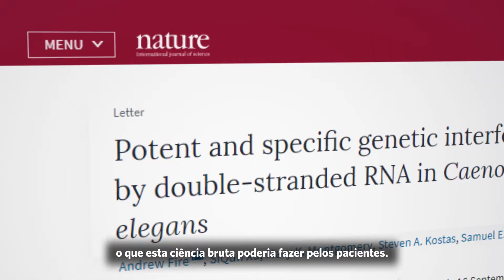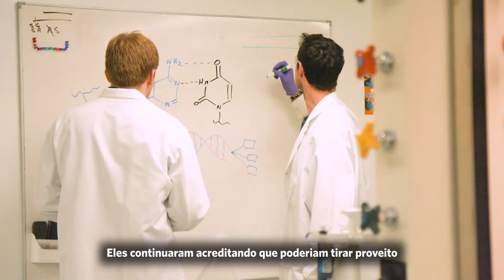RNA de interferência (RNAi) - Os Sonhadores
This video was created for Brazilian audiences.

Sonhadores são aqueles que ousam ir além dos limites para conceber o conceito inovador de RNA de interferência. Aqueles que, destemidamente, ampliaram nosso entendimento sobre o que esta ciência bruta poderia fazer pelos pacientes. Aqueles que não desistiram até desvendar os segredos biológicos que, por fim, nos ajudaram a apresentar os tratamentos com RNAi, uma classe potencial de medicamentos. Saiba mais